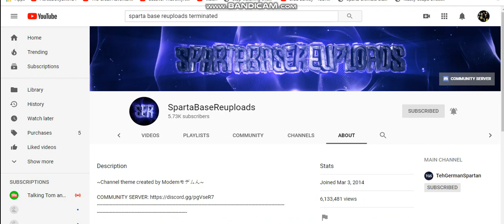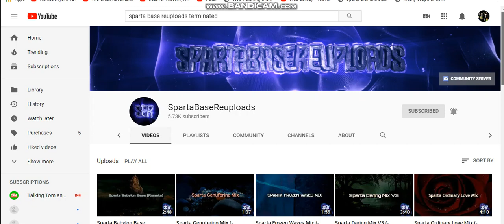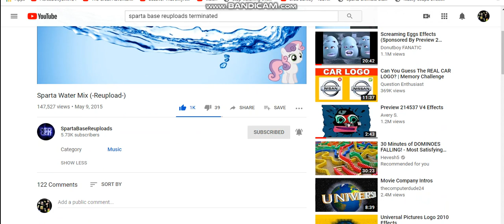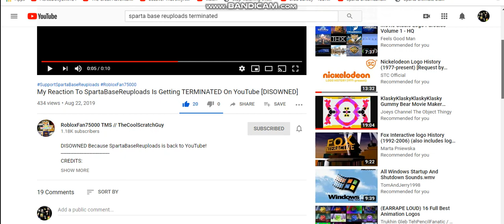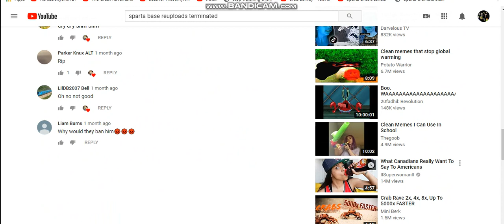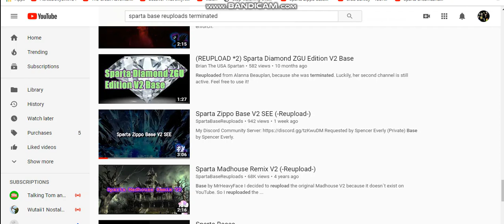SpartaBaseReuploads Is Not Terminated From This Month